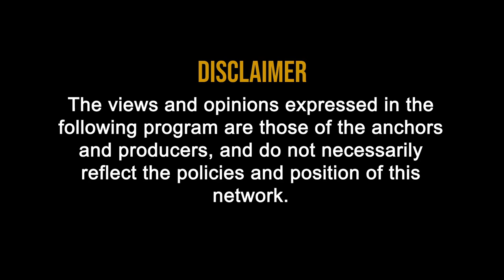Budget 2020 : Pre Budget Expectation from India